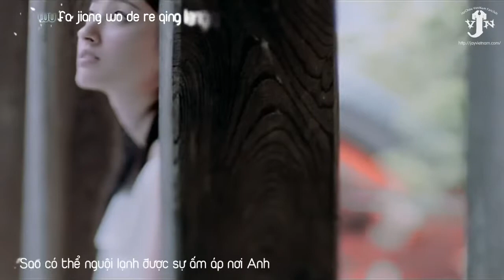[Vietsub - Kara] Thất Lý Hương - 七里香 (Qi Li Xiang) - Jay Chou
ALbum Volume 5: Common Jasmin Orange (Track 2)
Lời: Phương Văn Sơn
Nhạc: Châu Kiệt Luân
Vietsub by Dragon Rider @ JayVietNam